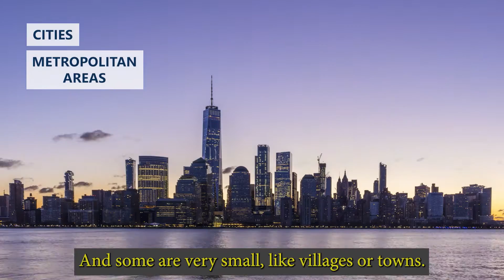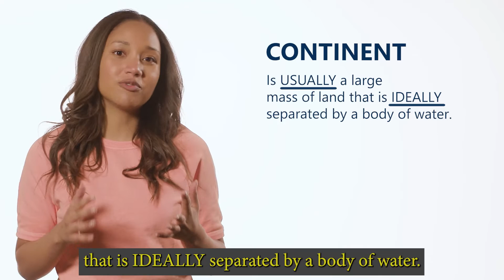From Every Nation: WHAT IS A CONTINENT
Can you believe we are already at episode 10?! This week, we get to learn all about continents. How they are classified, their role, what they are made up of, and how diverse they are! Before you hit play, can you comment all seven continents at the top of your head (according to the seven continent model)?

ENGAGE Global Storytelling is a nonprofit organization dedicated to providing resources to help everyone learn more about the people, places, countries, and cultures of the world!

Our goal is to increase global awareness and ultimately expand global engagement.

for more information and resources!

Thanks for caring about our world!